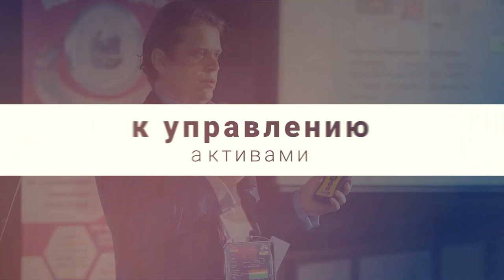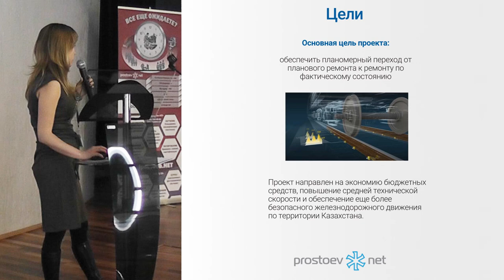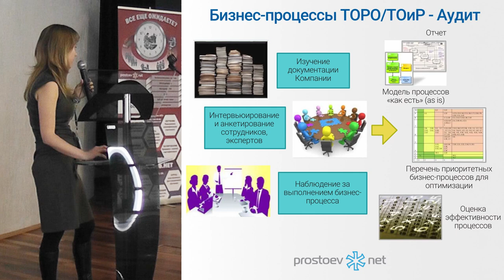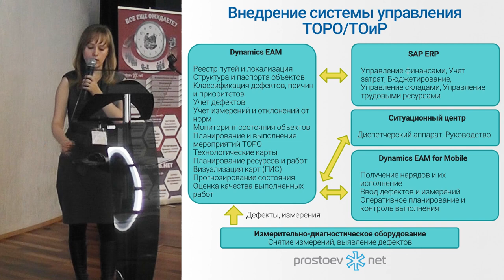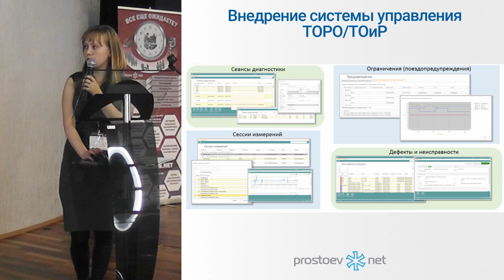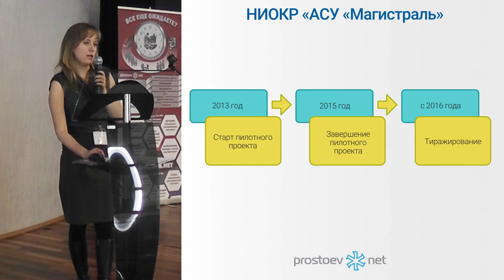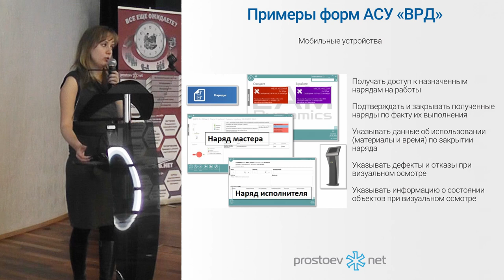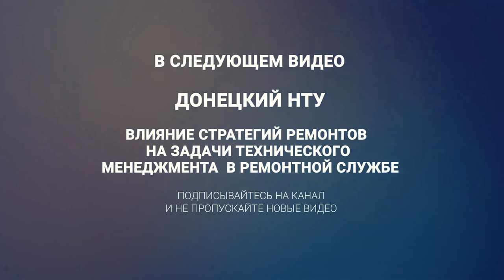DynamicsEAM. Опыт проектов автоматизации ТОиР для объектов Казахских железных дорог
ЮБИЛЕЙНАЯ X конференция PROSTOEV.NET «Актуальные вопросы, методологии и опыт проектов управления процессами ТОиР» октябрь 2015 г.

Тема сегодняшнего видео «DynamicsEAM. Опыт проектов автоматизации ТОиР для объектов Казахских железных дорог». ТОиР. RCM

00:00 prostoev.net
00:42 DynamicsEAM. Опыт проектов автоматизации ТОиР для объектов Казахских железных дорог. RCM. Доклад читает  Лагутик Оксана.
00:57 План презентации
01:25 О компании
01:29 Ведущие позиции на IT рынке Казахстана
02:04 О продукте. Программное обеспечение «Dynamics EAM»
02:12 Целевой заказчик: предприятие, для которого промышленные активы составляют основу производства, и от их состояния, применяемых технологий, уровня системы управления состоянием активов зависят ключевые показатели компании
02:24 Классы решений
03:17 Система управления активами предприятия «Dynamics EAM» обеспечивает полный комплекс задач систем управления ТОРО и решает следующие задачи
03:24 Преимущества «Dynamics EAM»
04:44 О проекте НИОКР «АСУ «Магистраль»
05:42 Цели. Основная цель проекта
06:29 Проект НИОКР АСУ «Магистраль»
07:12 Проект НИОКР АСУ «Магистраль». 1. Оснащение измерительно-диагностическим оборудованием. Средства неразрущающего контроля: съемные
10:12 Бизнес-процессы ТОРО/ТОиР
11:56 Бизнес-процессы ТОРО/ТОиР - Аудит
13:42 Бизнес-процессы ТОРО/ТОиР - Реинжиниринг
14:22 Бизнес-процессы ТОРО/ТОиР
15:51 Внедрение системы управления ТОРО/ТОиР
19:37 Интеграция. Диагностика
19:53 Интеграция. ERP-системы
20:16 Внедрение системы управления ТОРО/ТОиР
31:19 НИОКР АСУ «Магистраль»
03:24 О проекте АСУ «ВРД» (Вагоноремонтное предприятие)
32:09 Цели проекта
32:33 АСУ «ВРД» - структура проекта
33:31 АСУ «ВРД»
34:05 АСУ «ВРД» - схема работы
35:46 АСУ «ВРД» - интеграции
36:12 Примеры форм АСУ «ВРД»
38:39 АСУ «ВРД»
39:16 Ответы на вопросы аудитории
44:11 В следующем видео: Донецкий НТУ. Влияние стратегий ремонтов на задачи технического менеджмента в ремонтной службе